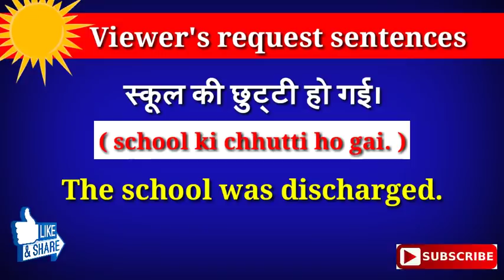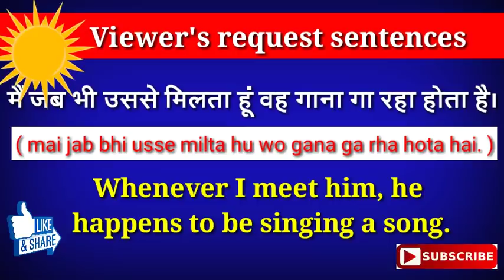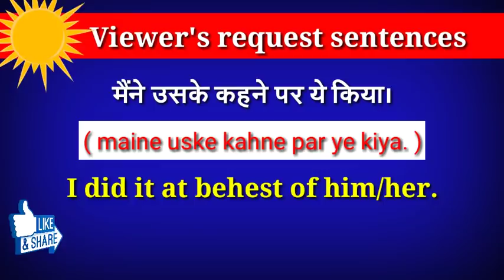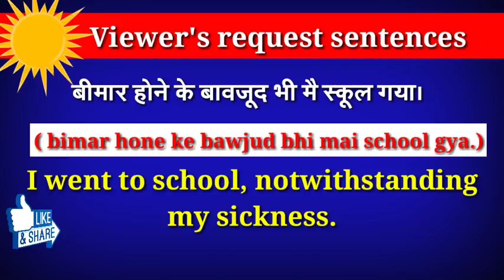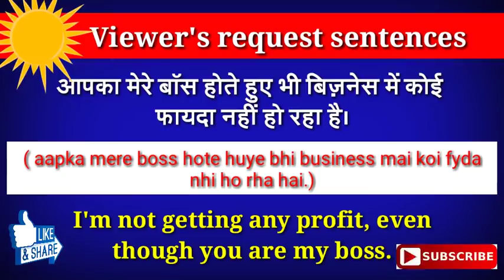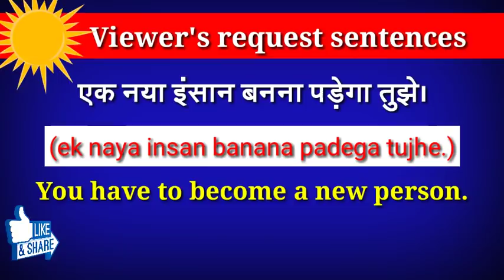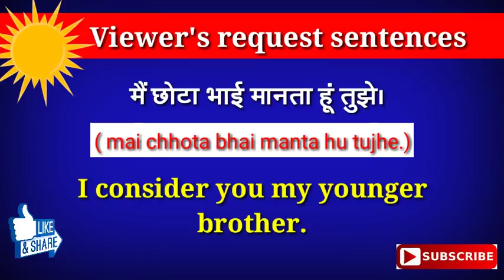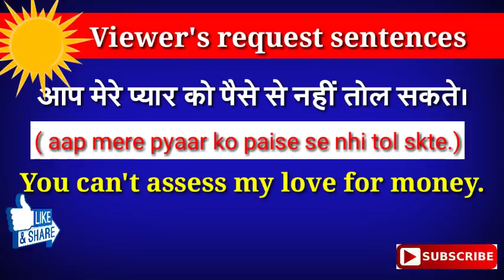Daily use english sentences // english sentences for daily use // daily english speaking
Hi guys,
This is Sandeep and welcome to the let's learn English with Sandeep Sagar in this video we will learn daily use english english sentences that will help you to speak english fluently

English sentences for daily use english
Aam bolne wale english sentences

Must watch: "500+ daily use english sentences,words,phrases,proverbs & idioms || 500 english sentences" [ Day 1 ]